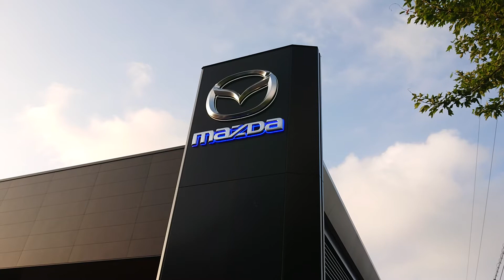NEW2020 MAZDA CX-5 XD👍 SKYACTIV-D 2.2 100th Anniversary Special Edition【マツダ創立100周年特別記念車】価格3.850.000円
【Shijin Rider X Car & Bike】This is an introduction channel for cars and bikes.